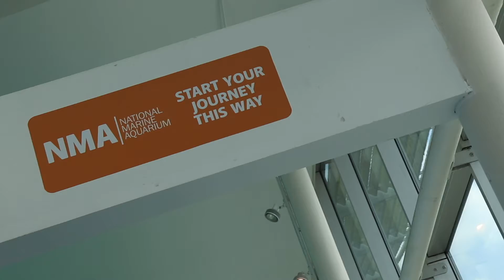A TRIP TO THE SEALIFE CENTER 🐠(DAY THREE)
Hope you all enjoyed it as always! i appreciate all of you who watch and enjoy my videos, it means the world :)